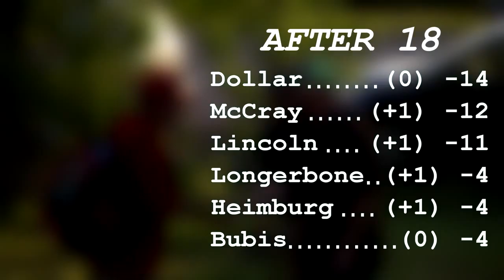popodisgolf2 2014SouthFloridaOpen TheFinal5Dollar,Lincoln,McCray,Longerbone,Heimburg,Bubis